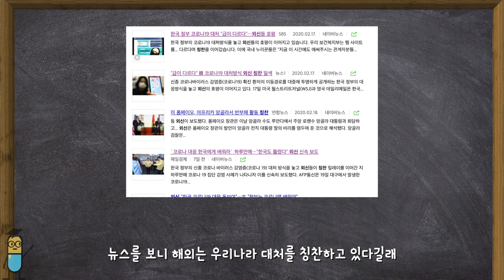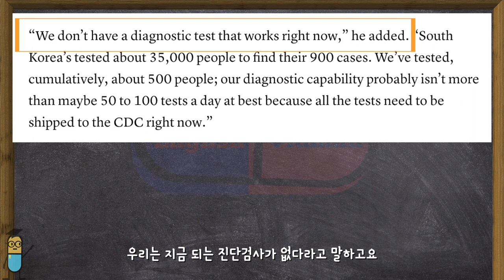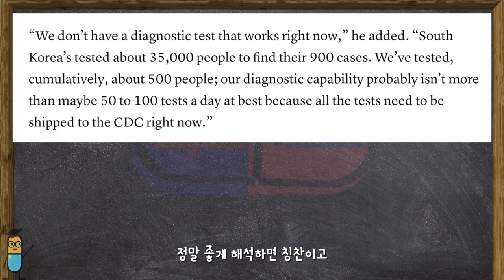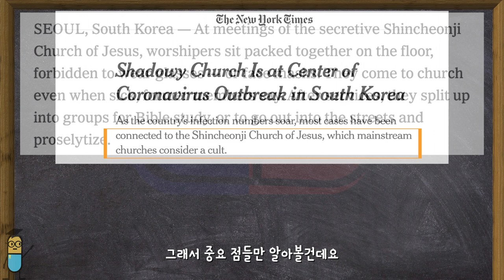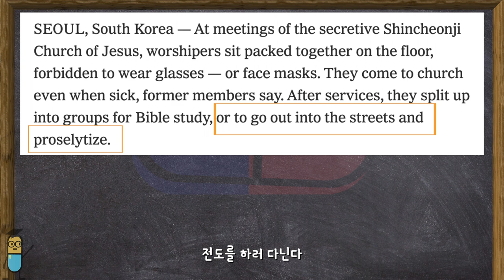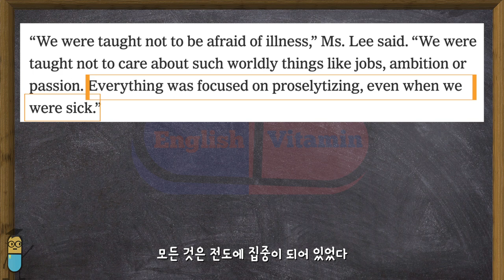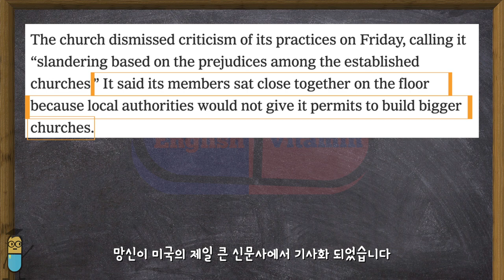[영어 상황] 해외 언론 한국 칭찬하다? 나라 망신 뿐!! (ft. 신천지, 칭찬 어디?)